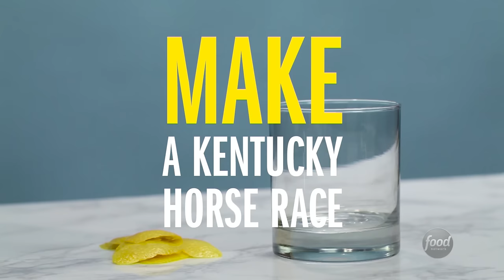5 Fresh Lemon Kitchen Hacks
When life gives you lemons, don't just make lemonade! From cleaning to cocktails, put fresh lemons to work in your kitchen.